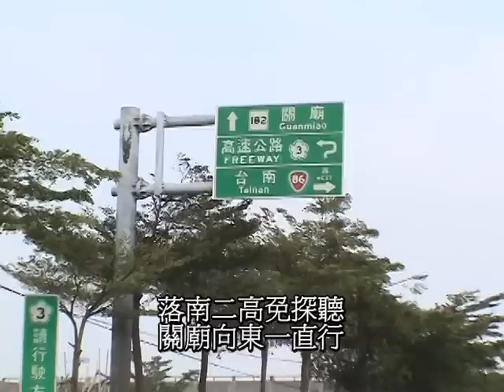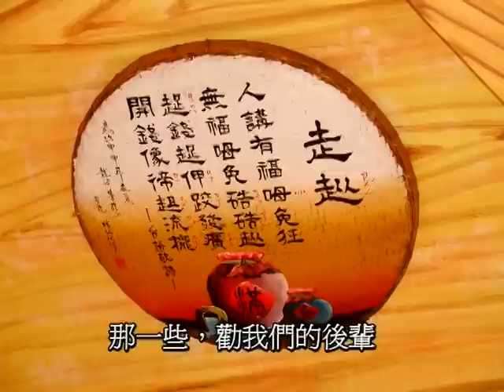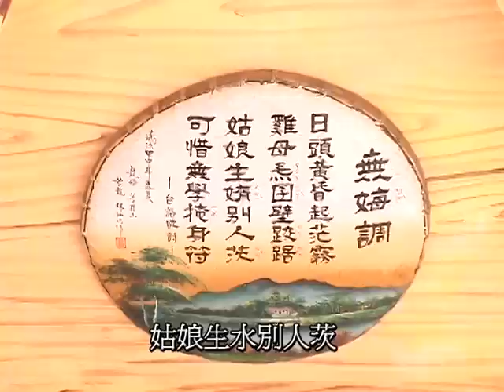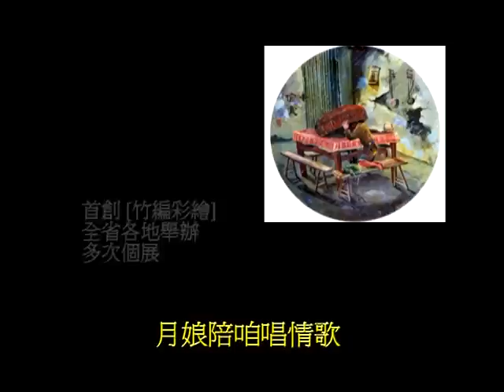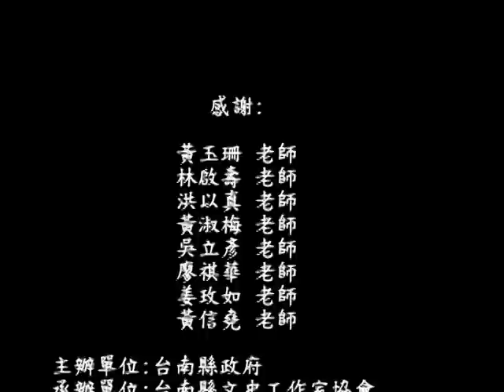牛埔仙仔-草地博士林仙化.m2p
人稱[草地博士]的林仙化老師,很會寫台語的四句聯,也會用四句聯做導覽解說,他平日都在龍崎的[牛埔農塘]為遊客導覽在地的產業與風光.